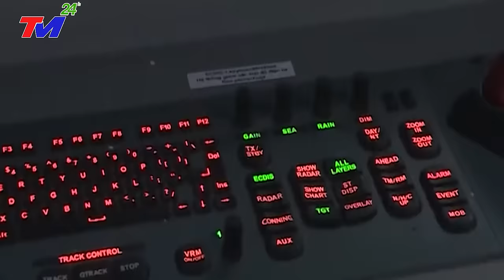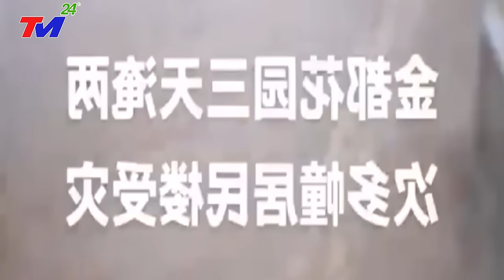Âm Mưu Thâm Độc Của Trung Quốc Ở Biển Đông Khiến Cả TG SỬNG SỐT- Việt Nam Kiên Cường Đối Phó Ra Sao?